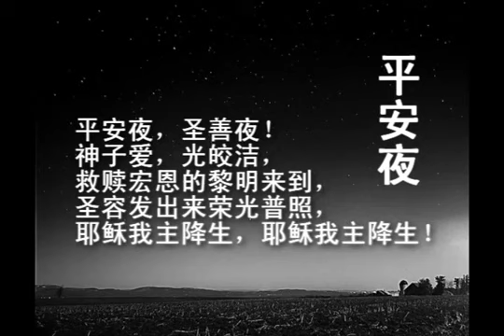silent night 平安夜